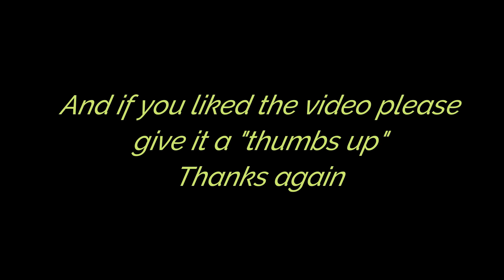Beavis at Pawtown!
Beavis did absolutely amazing during his first stay at Pawtown!